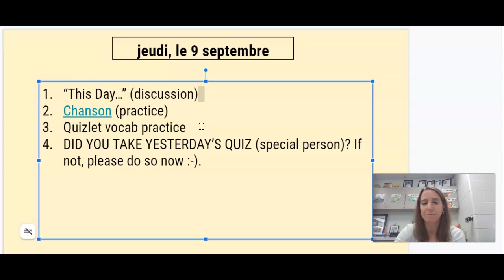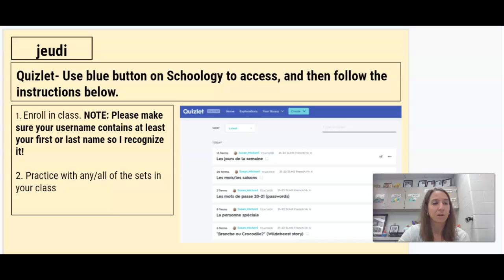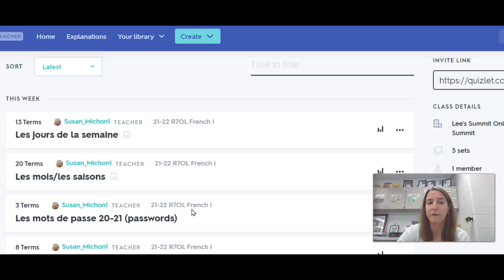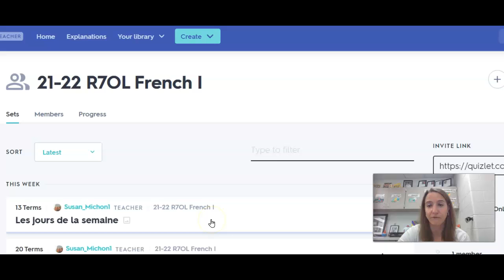R7OL video 9/9/21